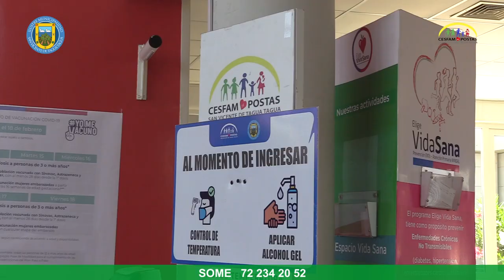PROGRAMA CHILE CRECE CONTIGO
La estimulación temprana facilita un correcto desarrollo psicomotor en niños y niñas. De allí la relevancia que padres y cuidadores cumplan con los controles Niño Sano de sus hijos, para que sean evaluados y derivados, en caso de ser necesario, a la Sala de Estimulación del Cesfam, que forma parte el Programa Chile Crece Contigo.

La encargada de este programa, la matrona Ingrid Jaña, invita a “aprovechar el inmenso recurso que tenemos disponible para el bienestar y desarrollo de nuestros niños”, ya que la sala de estimulación está ampliamente equipada y cuenta, además de la educadora de párvulos encargada, con kinesiólogo, terapeuta ocupacional y fonoaudióloga.

Cabe destacar que, para asistir a la sala de estimulación, los niños deben ser derivados desde el Control de Niño Sano, luego de ser evaluado su desarrollo psicomotor, en áreas de lenguaje, coordinación, motora y social; allí será atendido por la educadora de párvulos, quien, a través de actividades educativas y de estimulación integral, reforzarán los distintos aspectos del desarrollo infantil.